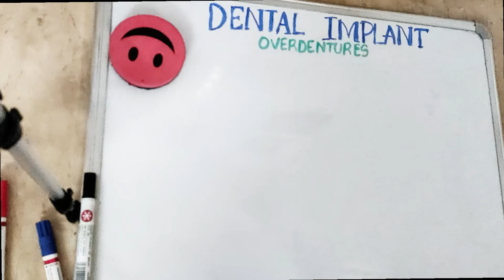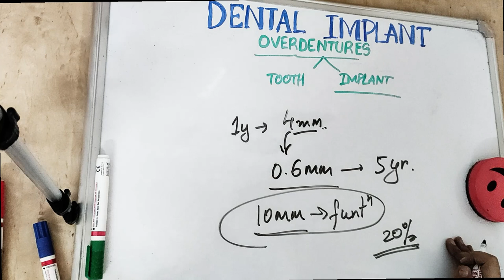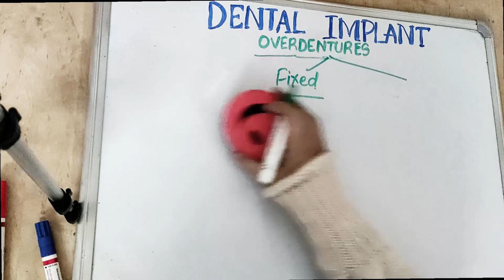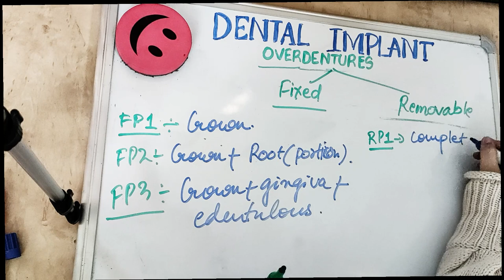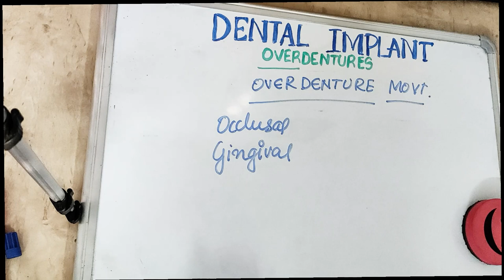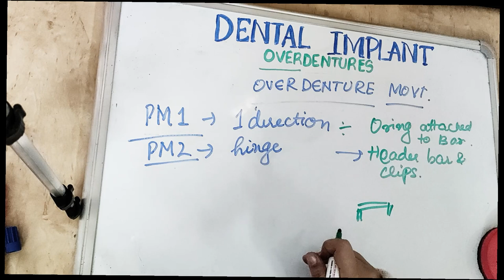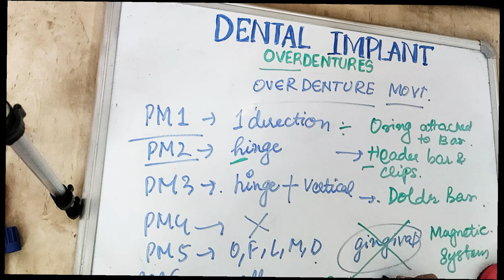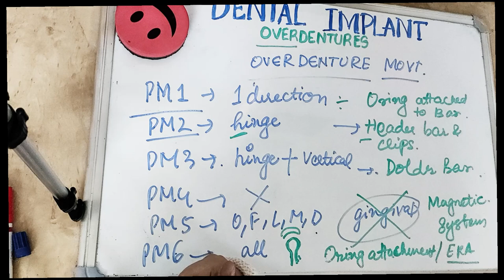learn implant overdenture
understand implant overdenture concepts in easy way..to learn more about header bar, dolder bar, o- ring,
if you want notes of implant overdenture from misch,
watch the second part to see pictures
you enjoy watching our videos and if you want to support us,